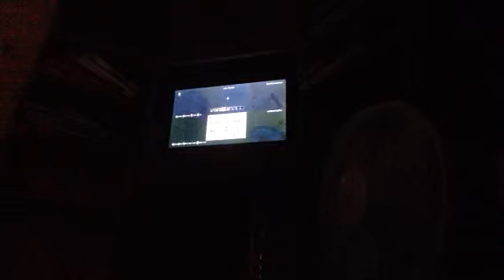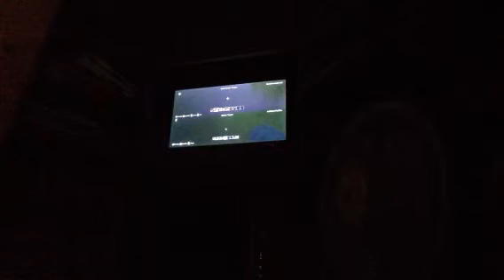Minecraft adventure (beating ended dragon) LOT FUN